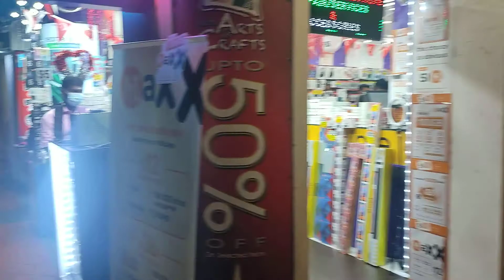Explore Little India in Just 10 Minutes - Singapore Walking Tour"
A night walk to explore the vibrant ambience of Little India, Singapore.  A very happening place to be. A place to go for spices, traditional indian outfits, technology, indian cuisines, a place for prayer, markets & many more.

Will try my best to reply to as many comments of yours as often as possible